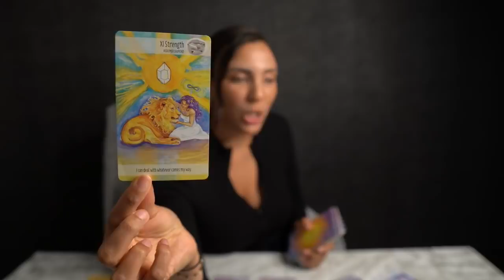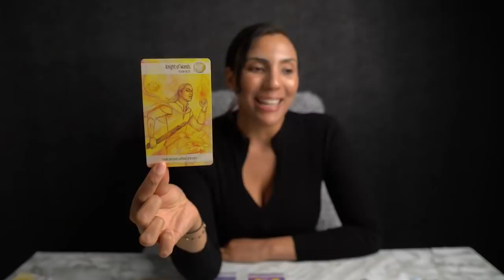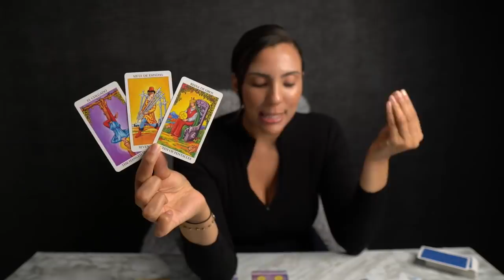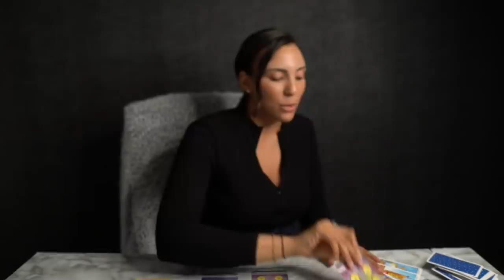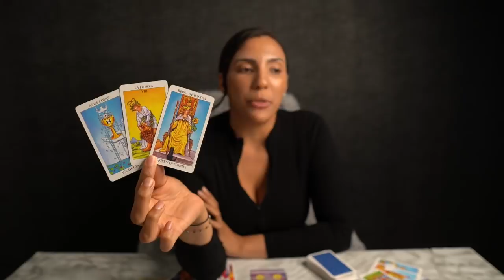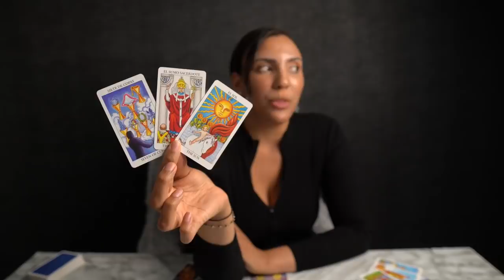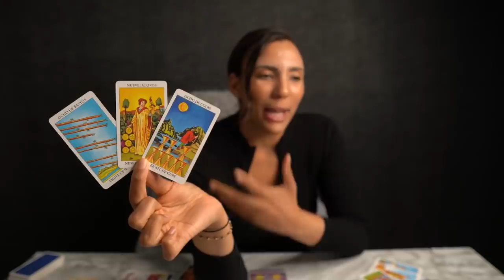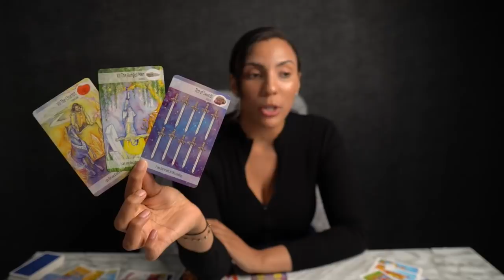❤️SAGITTARIUS “When One Door Sagittarius Closes Another One Opens! Prepare For This” JULY 2021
I DO NOT OFFER PERSONAL READINGS!

17- The Oracle of Wild Wood Tarot Deck (16)
33- Santa Muerte Tarot Deck Book of the Dead Cards (154)